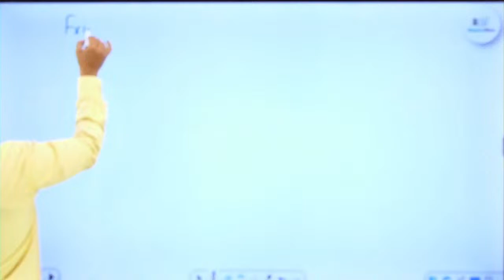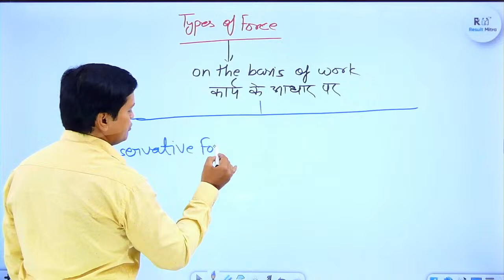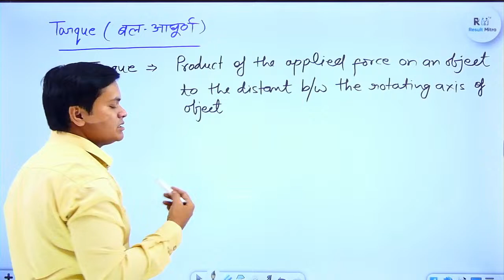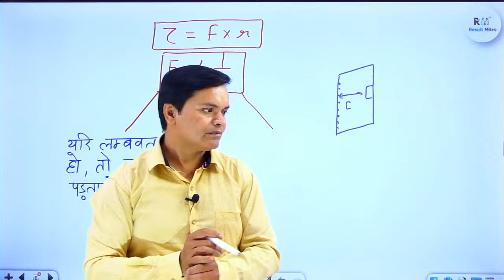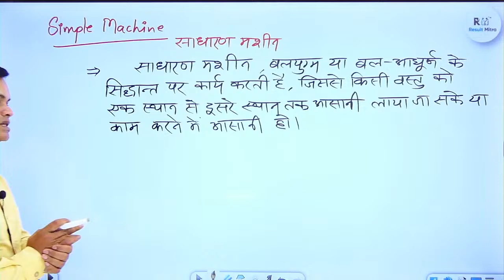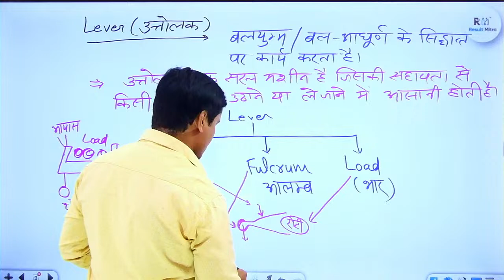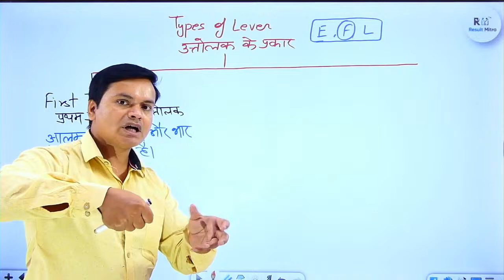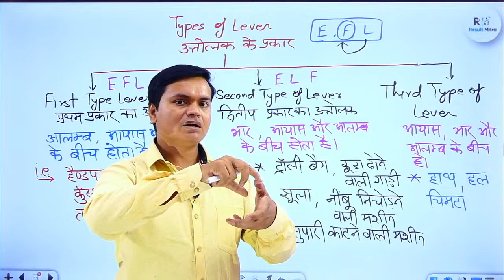Physics for All one day Exams | Lecture-13 | Amit sir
In this Video, Amit Sir discusses about Physics & Chemistry for All one day Exams .

Result Mitra

1. Learn from your favourite teacher
2. Dedicated DOUBT sessions
3. Real-time interaction with best-in-class teachers
4. You can ask doubts in live online classes